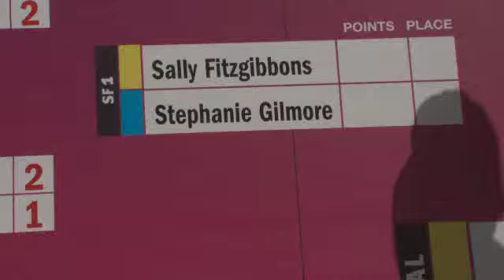Rip Curl Women's Pro Finals